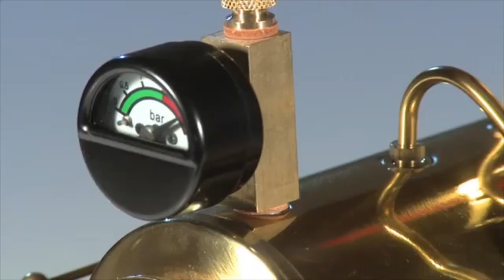Wilesco D21 Live Working Steam Engine Model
to purchase this Wilesco steam engine

Wilesco D 21 steam engine with mirror polished brass boiler, diameter 2.6 in, length 6.5 in, boiler capacity 30.5 in, with water gauge glass, water drain cock. Boiler house true to life, colored, with embossed brick type walls, 2 footbridges with railing and 2 ladders. Double action reversible brass cylinder with flywheel, spring loaded safety valve, additional steam whistle with chain, pressure gauge, steam regulator, flywheel of 3.9 in diameter with grooved pulley, sturdy attractive die cast piston rods, steam jet oiler, centrifugal governor; with feed water pump, so the steam engine can be filled with water while in operation. The condensed water is fed to a tank hidden behind the boiler house, causing the chimney to smoke realistically. Finely painted metal base plate 11.4 in x 13.8 in. Height, including smoke stack, 12.6 in. Weight: 5 lbs. 7oz.